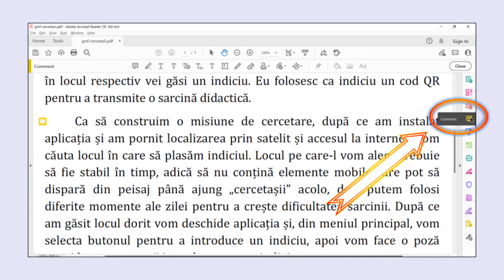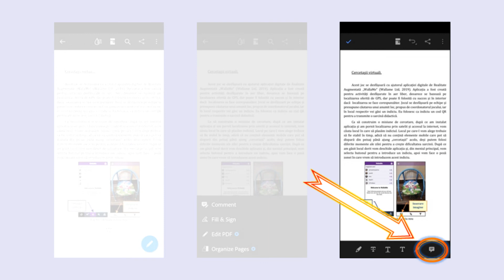Adobe Acrobat Reader - prelucrează fișele de lectură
Adobe Acrobat Reader este o aplicație care permite vizualizarea documentelor tip PDF. Ea este o aplicație gratuită folosită „pentru vizualizarea, imprimarea şi comentarea fiabilă a documentelor PDF”, după cum menționează dezvoltatorul.

Această aplicație este foarte utilă pentru prelucrarea fișelor de lectură de tip PDF.

Notă: Instantaneele descrise în acest tutorial pot să difere în funcție de modelul dispozitivului folosit și de sistemul de operare cu actualizările acestuia, dar mecanismul de bază, pentru această aplicație, rămâne același.